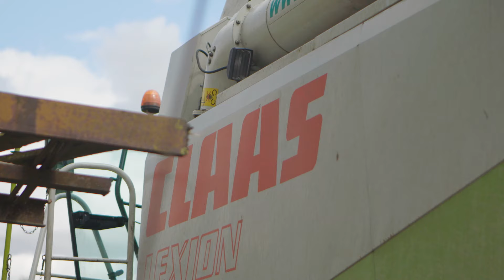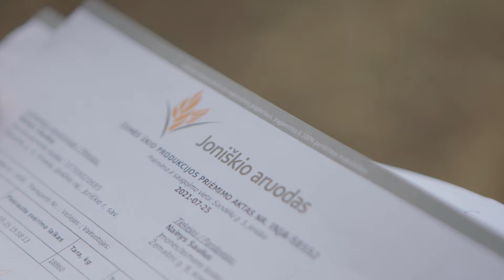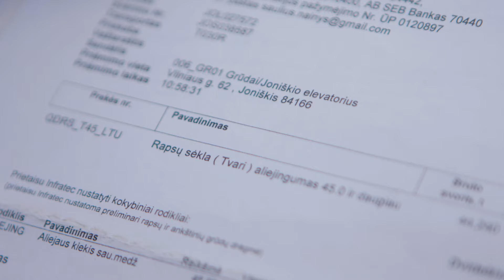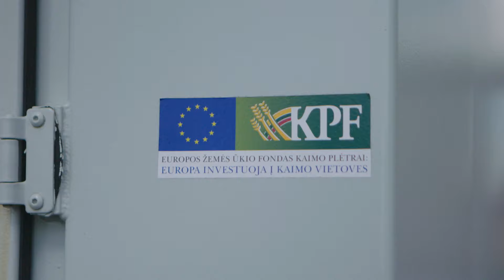Ūkininkaujantis agronomas, 8 serija, 2021 08 05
Derliaus nuėmimas.
Baigėsi pirmas Vlog Ūkininkaujantis agronomas sezonas. Baigėsi su lyg derliaus nuėmimu ir nauja sėja. Visus metus ūkininkas Saulius dalinosi savo ūkyje atliekamais darbais. Kokį žieminių kviečių derlių gavo Saulius? Kaip ruošia dirvą naujam sėjos sezonui ir kokias veisles pasirinko - kviečiame žiūrėti.